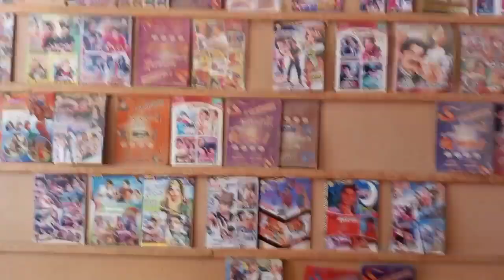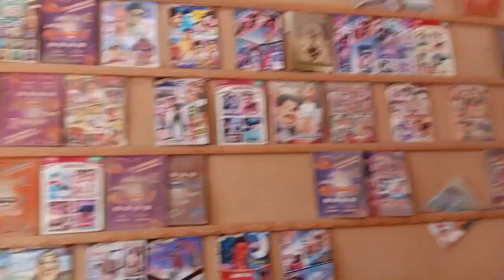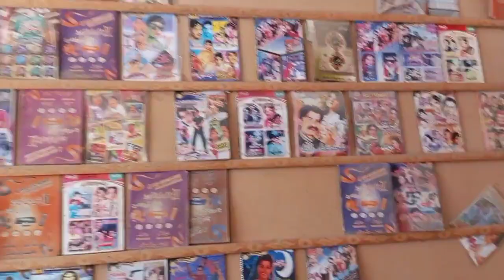SANNATA MOVIE CAST & FACT SULTAN RAHI, SAIMA, RAMBO, SAHIBA, SHAFQATCHEEMA OFFICIAL PAKISTANI MOVIE